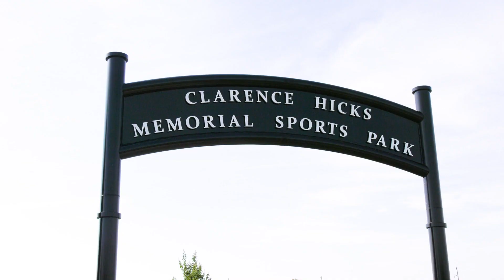National Girls and Women in Sports Day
We met lots of inspiring and fearless females this past year and they will forever be known as the first females to take the field as part of the Northern Illinois Girls Flag Football League which is run by the Rockford Park District and sponsored by the Chicago Bears and Nike. These females made history and are now empowering future generations of to play flag football.